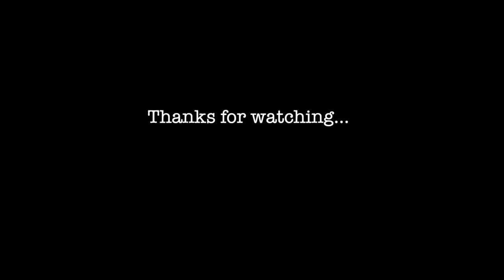Alba Berlin — The most fun to watch team in EuroLeague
In this video you can watch the most fun to watch team in EuroLeague; Israel Gonzalez's Alba Berlin.

📘 Chapters
00:00 Introduction
00:30 Transition
02:47 Ball movement
04:13 Set Plays
07:28 Pick & Roll